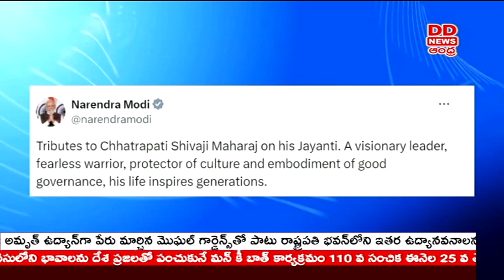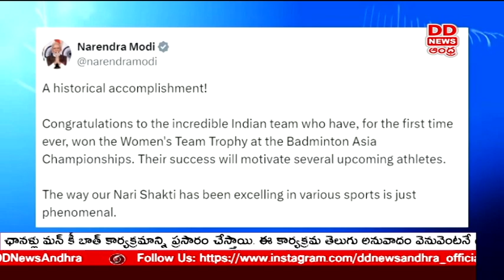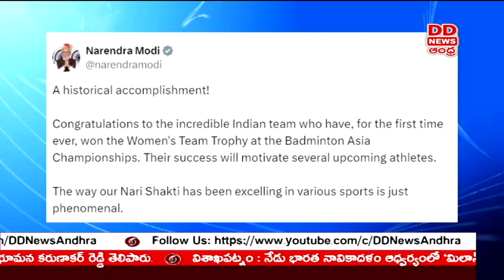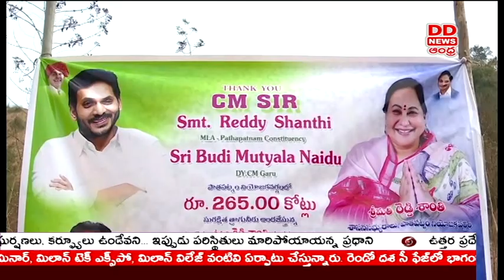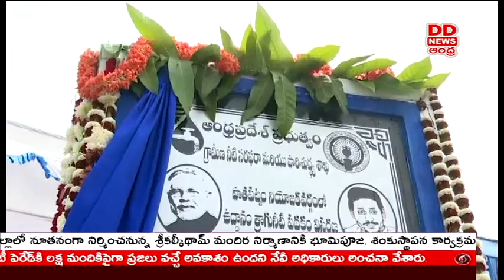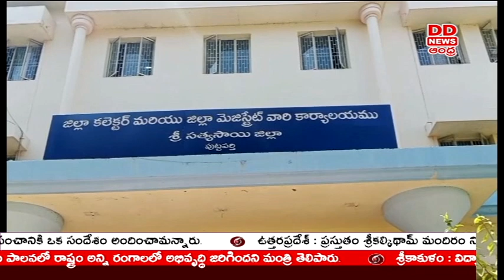TELUGU NEWS @9.30 PM News - Dt: 19-02-2024 - DD News Andhra